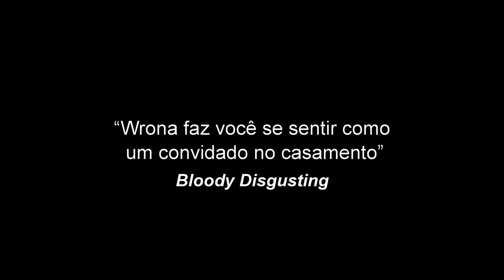Demon • Trailer legendado • Estreia 12/MAI